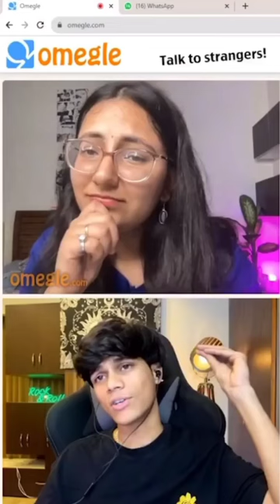Why Omegle Shut Down ? 🙄 | Omegle Shut Down Forever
Why Omegle Shut Down ?
Omegle Shut Down Forever

"Omegle, the popular online chat platform, shut down on November 9, 2023 after a 14-year run. The decision to shut down was made by the site's founder, Leif K-Brooks, who cited several reasons for the closure.

One of the main reasons for Omegle's shutdown was the site's susceptibility to misuse. Omegle's anonymous chat format made it a target for predators who sought to exploit children. The site was repeatedly investigated by law enforcement agencies for its role in child exploitation cases.

In addition to the safety concerns, Omegle was also facing increasing financial pressure. The site had to invest significant resources in hiring moderators to review chat sessions and remove inappropriate content. However, these efforts were not enough to prevent the site from being used for malicious purposes.

As a result of these challenges, Leif K-Brooks decided that it was no longer possible to operate Omegle responsibly. He stated that he was concerned about the potential risks to children and that he could no longer bear the financial and psychological burden of running the site.

The shutdown of Omegle is a significant loss for the online chat community. The site had millions of users and had the potential to connect people from all over the world. However, the site's flaws and the challenges it faced were ultimately too great to overcome.

Here are some of the specific factors that contributed to Omegle's shutdown:

The rise of social media and other online chat platforms: Omegle faced increased competition from other chat platforms that offered similar features but with a safer environment.

The evolution of technology: As technology advanced, Omegle became less secure and easier for predators to exploit.

The changing attitudes of users: The public's perception of anonymous chat platforms became more negative, making it difficult to attract and retain users.

The shutdown of Omegle serves as a reminder of the challenges of operating an anonymous chat platform. While these platforms can offer opportunities for connection and conversation, they also create opportunities for abuse and exploitation. It is important for chat platforms to take steps to protect their users and to be transparent about the risks involved in using these services."